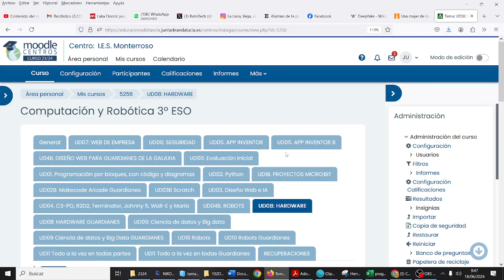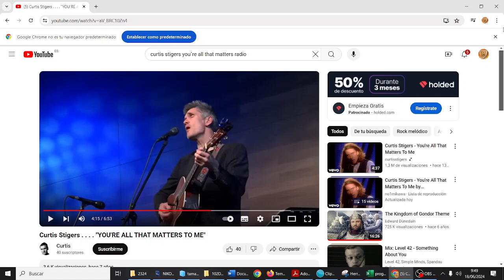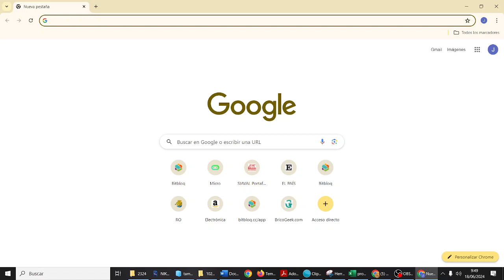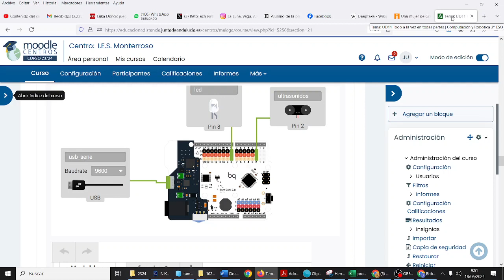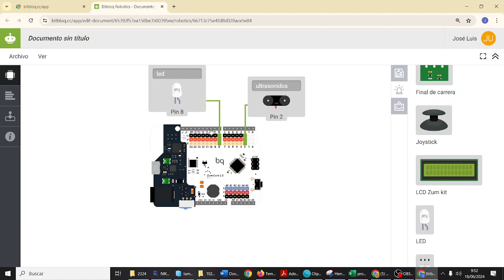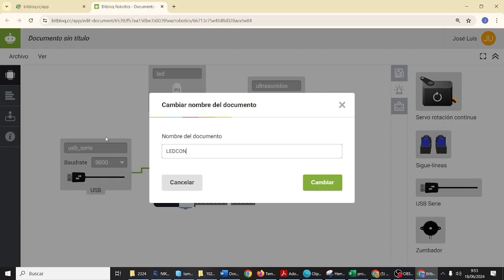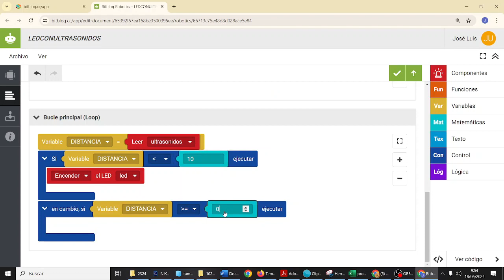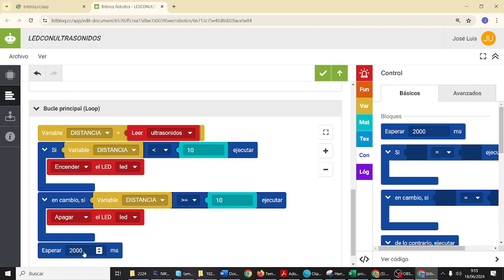PROYECTO 1 Bitbloq LED y ultrasonidos v3 Computación y Robótica IES Monterroso